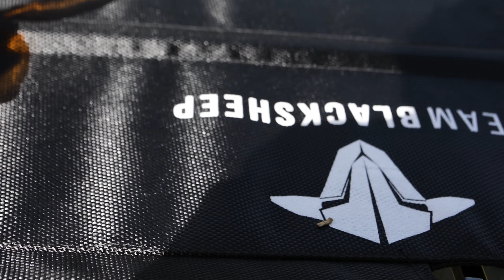6S FPV Freestyle Drone Race 4K Click Bait Title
--- Drone Gear ---
Betaflight; ;Stock

My Main Freestyle Quad:
GoPro HERO7 Black
SpeedyBee F4 AIO
BlHeli_32 ESCs
FPV Cam
AKK VTX

Goggles:
Fatshark DOM V3
Patch: X-AIR 5.8GHz RHCP

TBS Crossfire
TBS Crossfire nano receiver
TBS Diamond Antenna

Tools & Other Gear:
SOLDERING IRON

---3 INCH---

--CINEWHOOP--
CINEBRAT
NUTMEG

--Other Stuff--
B-ROLL- Nikon D5200
DJI Mavic Pro
DJI OSMO
GOPRO HERO 5 & 7 Blk
Session 5